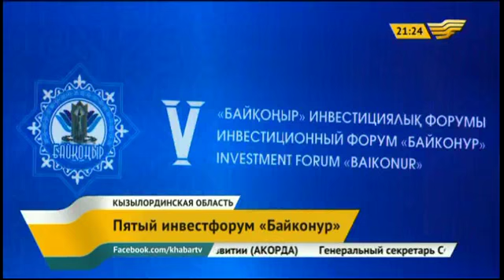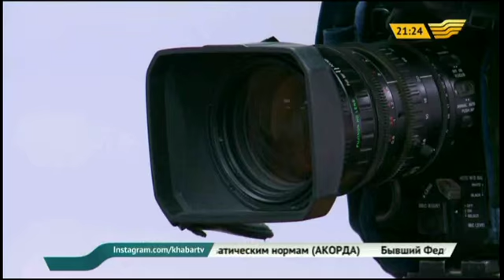Развитие туризма и привлечение инвестиций в Приаралье обсудили на инвестфоруме в Кызылорде